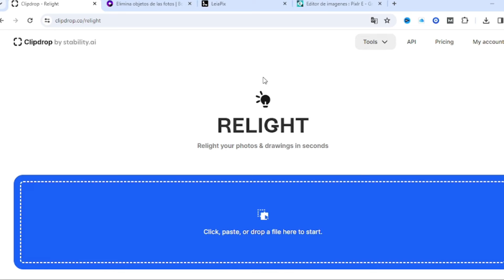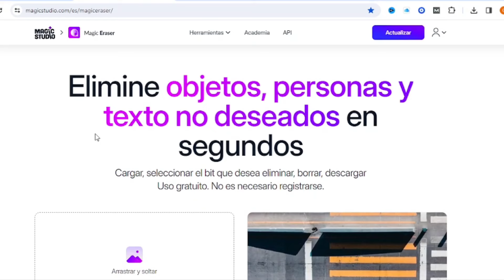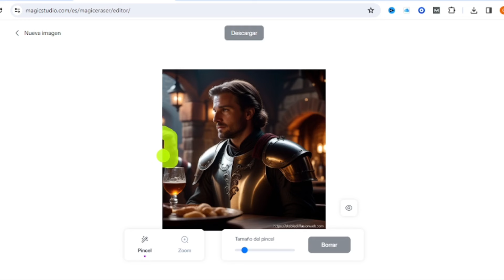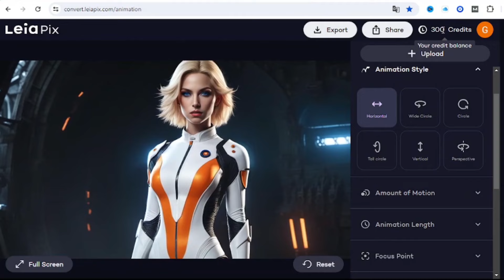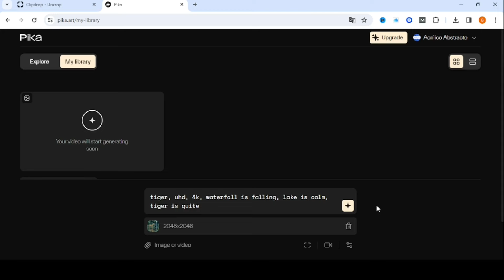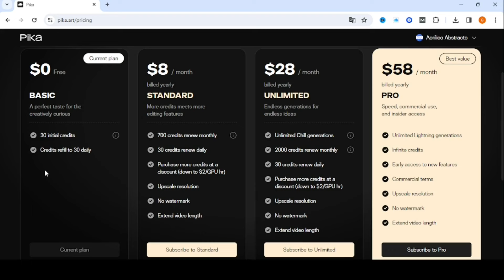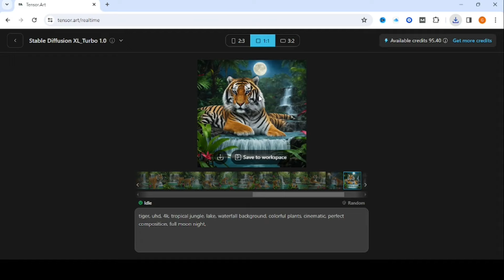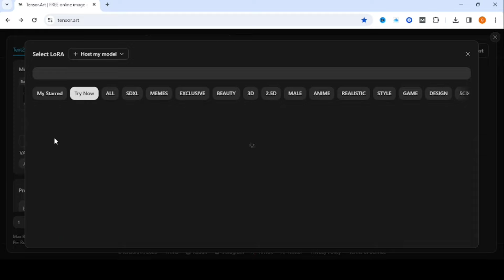5 NUEVAS HERRAMIENTAS de IA GRATIS (ACTUALIZACIÓN)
Estas son las nuevas herramientas de inteligencia artificial gratis para generar imagen, video, quitar fondos o eliminar objetos y como no, generación de imagen TURBO en tiempo real.

00:00 Introducción
00:46 Canción de Acrílico Abstracto
01:00 Clipdrop
02:49 Magic Studio
04:13 LeiaPix
05:34 Pika Art
07:08 Tensor Art
09:54 Final